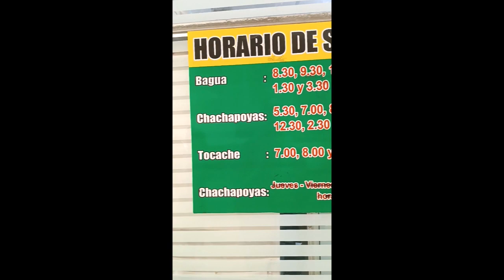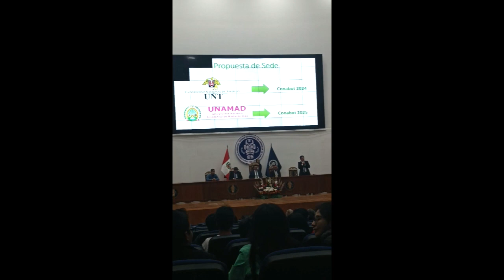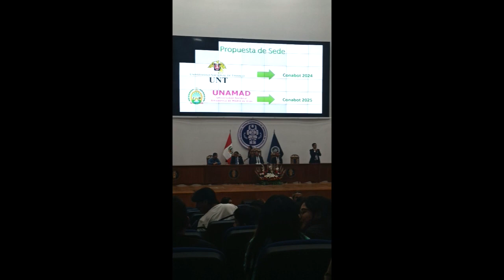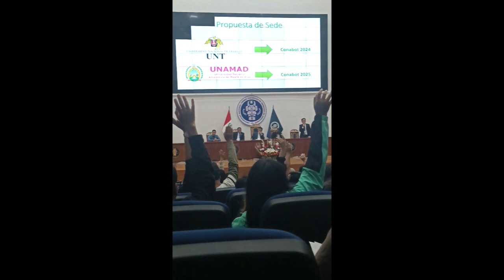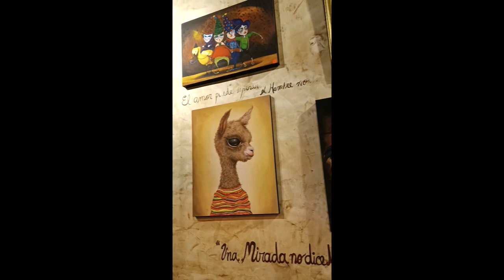Viaje Amazonas 2023. Peru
Viaje Amazonas 2023. PeruAndes Ecology. Biodiversidad, viajes, investigación y música. Recupero videos antiguos y los subo a este medio. La música en gran parte viene de la banda Chamistichu, Arequipa - Perú.
Solía ser dmtharpua. Más peruano que la papa.